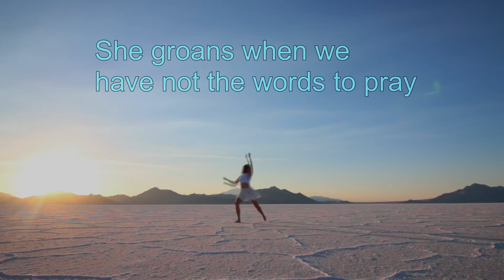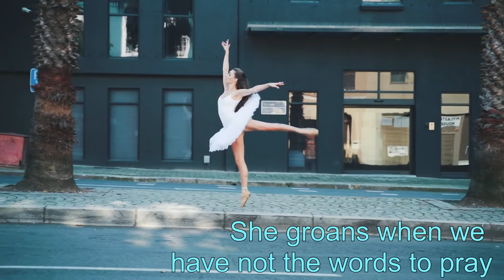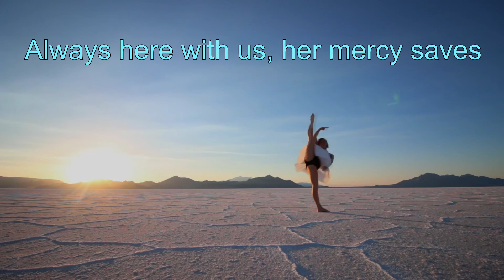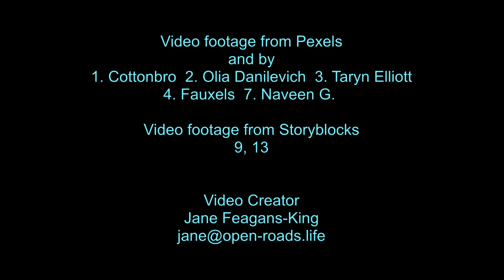She Who Is Lyric Video by The Restoration Project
You can purchase licensing and download this video for use in worship, educational and noncommercial settings

Lyric video of the song, "She Who Is," from the E.P. Rise Up by The Restoration Project.  Song written by Tracy Howe.

She Who Is guides us strong
Here in the world she’s beauty’s song
Wisdom True and Mystery
A treasure for God’s family

She groans when we have not the words to pray
Always here with us, her mercy saves

She knows our pain, her tears they fall
Breaking the violent ground that chains us all
She brightly shines to lead the way
Unfolding grace in our everyday